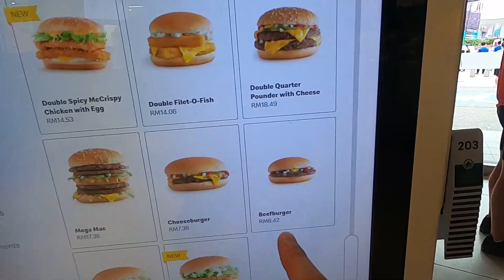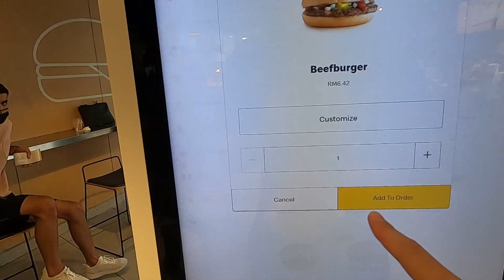RAMLY BURGER VS MCDONALD'S THE BATTLE OF THE BURGERS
Malaysian street food Ramly Burger vs Mcdonald's The battle of the burgers

Today we are in Kuala Lumpur Malaysia. We are going to try the famous Ramly burger which is Malaysia's favorite street food and compare it to McDonald's burger. Both Ramly burger and Mcdonald's both have some tasty burgers. They have many options like cheese burgers, hamburgers, beef burgers and more.  I try this Malaysian street food Ramly Burger in Kuala Lumpur. Ramly burger was highly recommend Malaysian Street food by all my Malaysian friends. When you come to Malaysia you must try out ramly burger. This is Malaysia's Hamburger. Both of the places are located in Bukit Bintang downtown Kuala Lumpur Malaysia 🇲🇾

What is a Ramly burger?
 Today, every patty supplied by Ramly Group in Malaysia comes from the same processing plant on the outskirts of the capital – so far, so standard. However, the burger ingenious twist comes in the cooking. Just before the patties are taken off the hotplate, an egg is cracked onto the surface and the burger is wrapped inside it. This helps to contain burger juice, toppings and any other sauces from escaping, adding to the flavor.

Just as important as the egg are the condiments which adorn the patty. These may vary depending on the particular vendor (and the customer, of course), but standard options include a sizable dollop of margarine, a squeeze of ketchup, a dousing of Lea and Perrins and a sprinkle of Maggi seasoning. These unique combinations of flavours, alongside cheese, tomato and lettuce, contribute to a Ramly Burger taste that’s truly unlike any other hamburger you’re likely to try in your life.

McDonald's

McDonald's Corporation is an American-based multinational fast food chain, founded in 1940 as a restaurant operated by Richard and Maurice McDonald, in San Bernardino, California, United States.
McDonald's predominantly sells hamburgers, various types of chicken, chicken sandwiches, French fries, soft drinks, breakfast items, and desserts. In most markets, McDonald's offers salads and vegetarian items, wraps and other localized fare. On a seasonal basis, McDonald's offers the McRib sandwich. Some speculate the seasonality of the McRib adds to its appeal